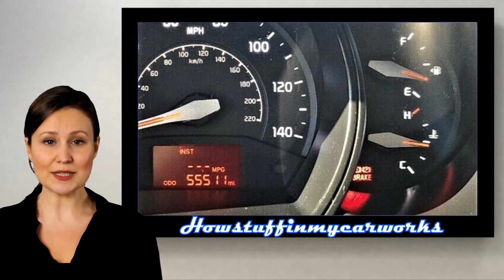Kia Rio dal 2012 al 2017 Problemi comuni, difetti e reclami